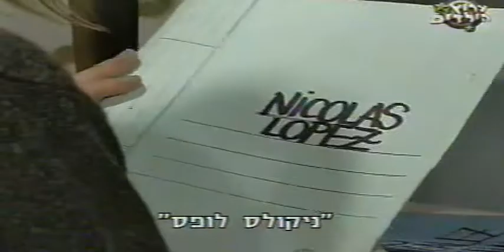Chiquititas 1998 - full episode